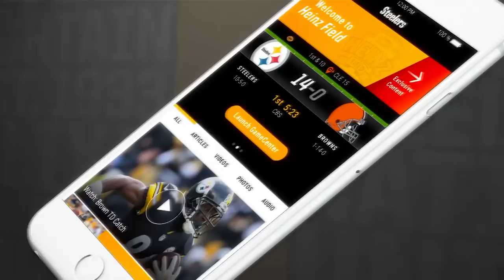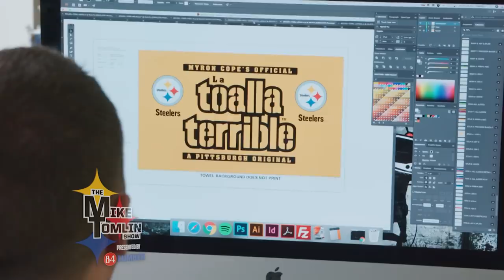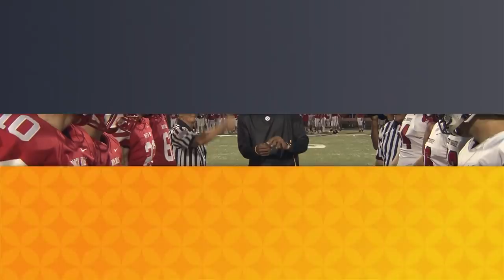Tomlin previews Falcons, Switzer on Pittsburgh | The Mike Tomlin Show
Pittsburgh Steelers Coach Mike Tomlin previews Sunday's matchup vs. the Atlanta Falcons, Ryan Switzer talks about the trade that brought him to Pittsburgh and building chemistry with Ben Roethlisberger, and Tyler Matakevich heads out to a big high school football matchup and makes his way inside the snack bar.

All of this and more on the Mike Tomlin Show.